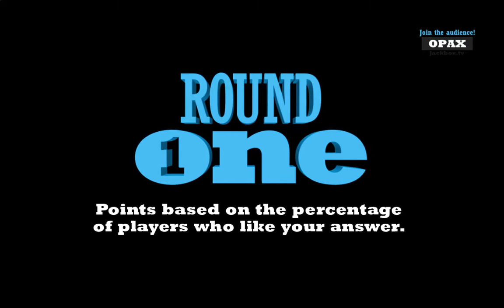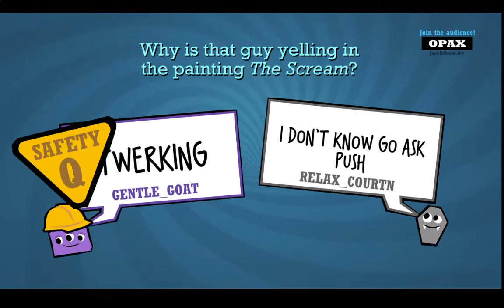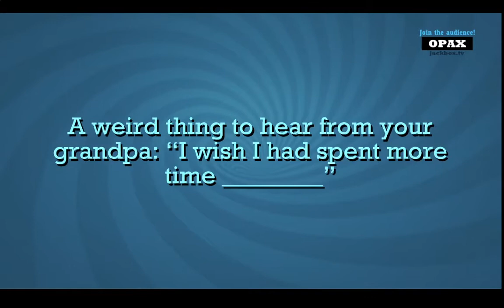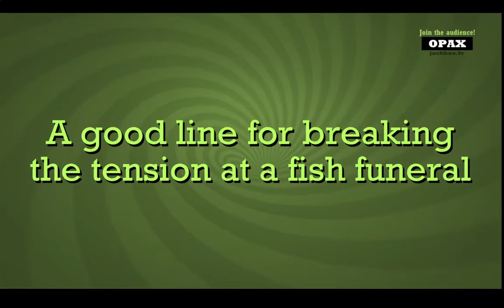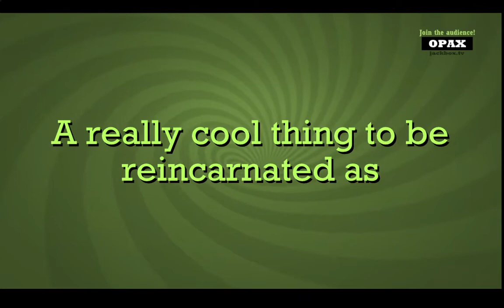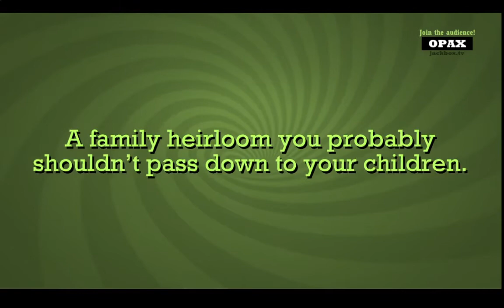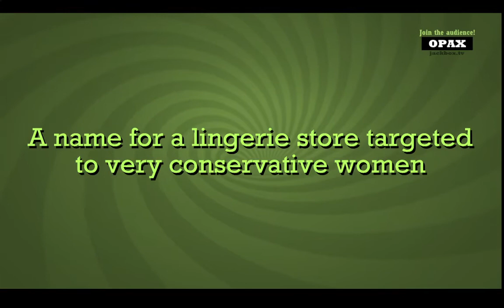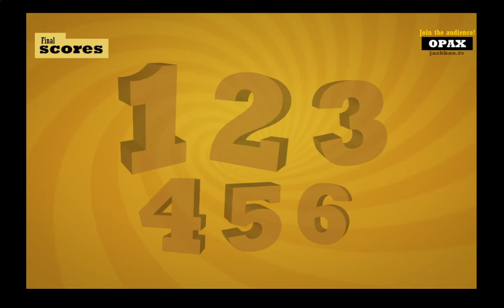Quiplash 2 - Mr Bubbles!!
Why Mr. Bubbles why?